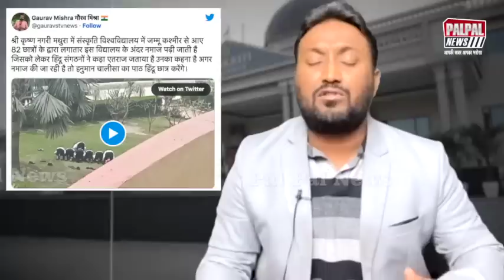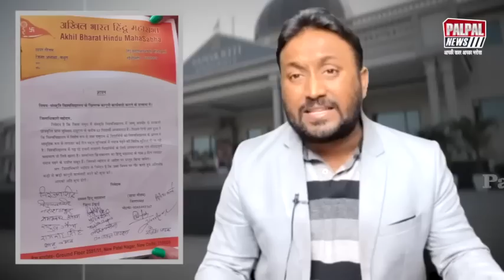अब रमजान में रोजेदारों की नमाज पढ़ने पर हिंदू महासभा ने काटा बवाल